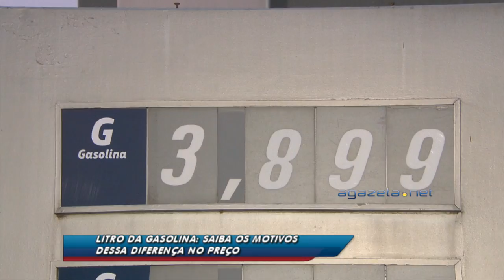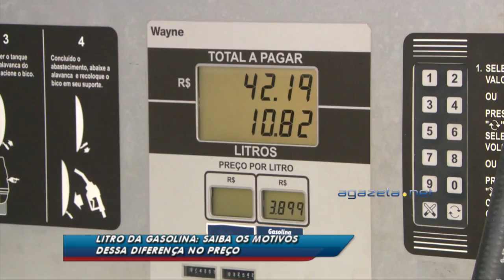Litro da Gasolina, Saiba os Motivos Dessa Diferença No Preço 16 11 15